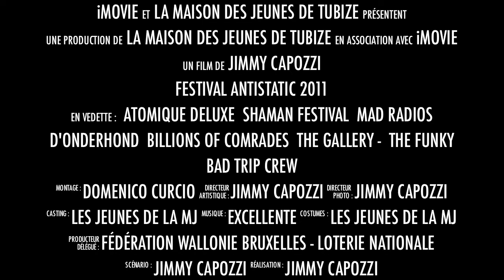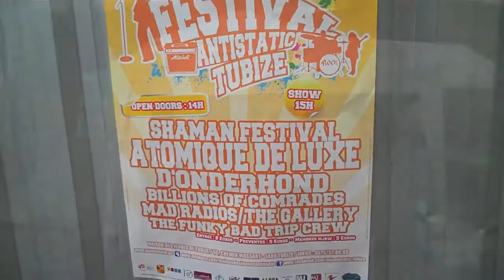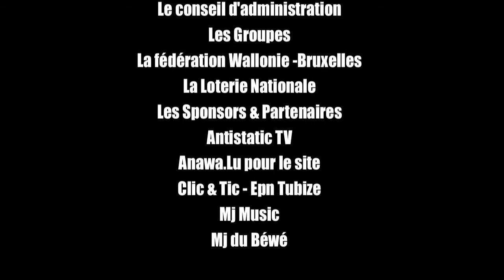Antistatic S1 E07 Final - Festival Antistatic 2011 - L' Intégrale -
Petit clip sur l'édition 2011 du Festival Antistatic. Avec les interviews exclusives d' Erwan Chanteur D'atomique DeLuxe et Wimme-Shaman Festival. Avec la participation de :
Atomique Deluxe, Billions of Comrades,Mad Radios,D'Onderhond,Shaman Festival,The Gallery,The funky Bad Trip Crew